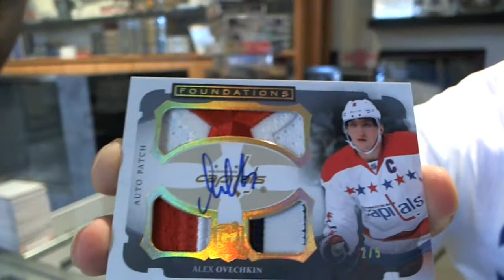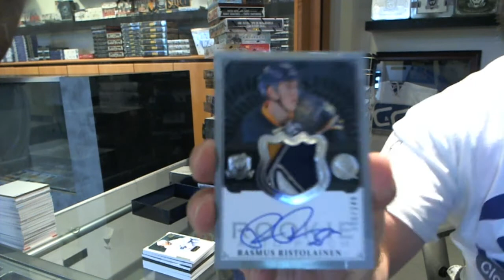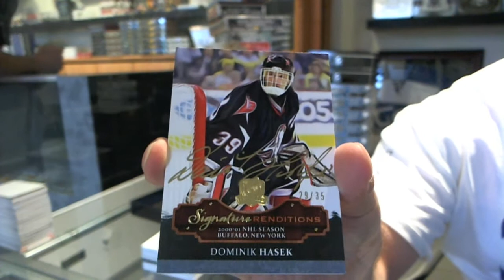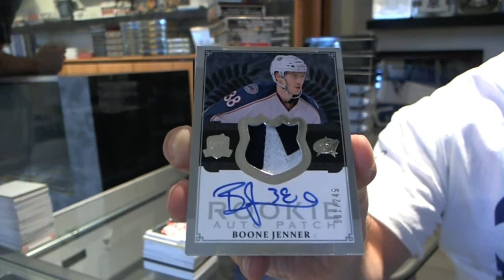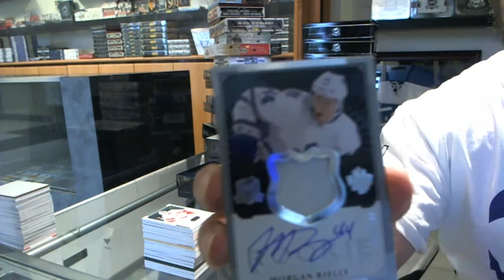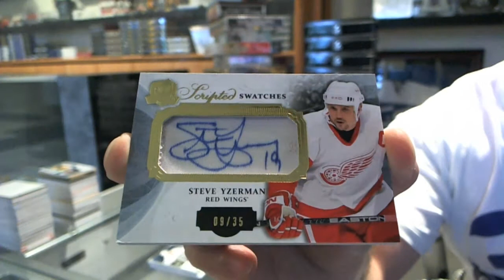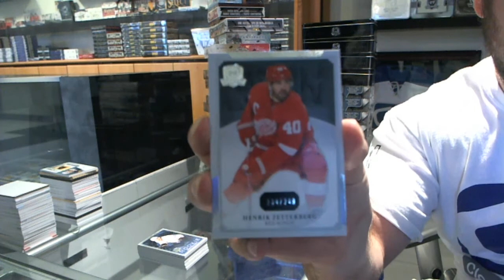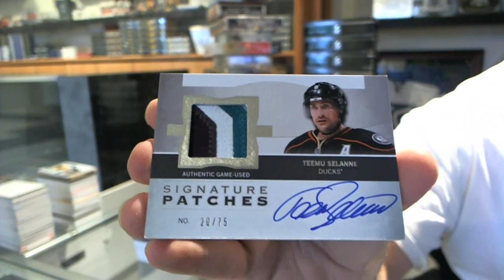13-14 UD The CUP Hockey 6 Box CASE Break - C&C #4900